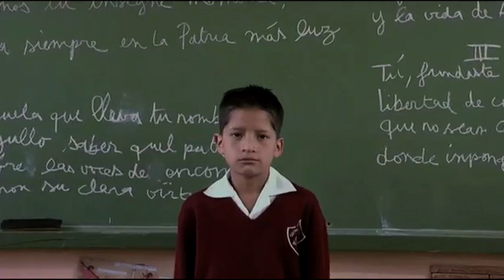The effect of incidental music: Nelson Garcia at TEDxQuito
Nelson studied music at the Berklee College of Music, Boston and the Hochschule der Künste, Berlin. He divides his time between art projects - some of them with the art colective Artes No Decorativas S.A. -- and music composition and production for cinema, theater and contemporary dance among other multiisciplinary projects in Ecuador, USA and Europe. He has composed various soundtracks for acclaimed Ecuadorian movies such as En el Nombre de la Hija, A Cielo Abierto: Derechos Minados, De cuando la muerte nos visitó, Zuquillo Express, Qué Tan Lejos, Mejor que antes.